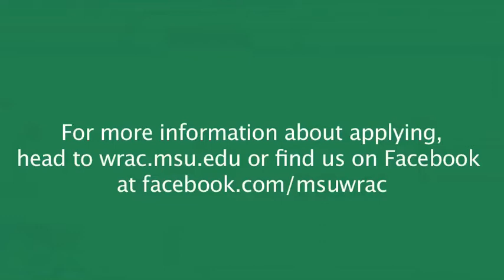WRAC Internship Spring 2011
Communications Management Intern
Hours: Approximately 10-15 hrs/week
Start Date: May 16, 2011
End Date: August 15, 2011 with a possibility of extending to other semesters
Supervisor: Laura Julier

Description:
The Communications Management Intern of the Writing, Rhetoric, and American Cultures department is responsible for implementing and maintaining both inter- and extra-departmental communication. This includes, but isn't limited to, developing promotional materials (web content, press releases, etc) and sustaining an active departmental presence inside social networks. This position requires a person who is outgoing and sociable and actively engaged with faculty, staff, students, and the public. Hours can be flexible, but ideally consist of 15 hours per week.
**Please note this is an unpaid internship.

Responsibilities

Working with a content management system;
Actively listening to "channels" of conversation (face-to-face, email, Facebook, Twitter, listserv, etc.) for significant and interesting conversations or observations amongst program members;
Attendance at and documentation of program events;
Researching stories by communicating with primary sources;
Writing in multiple genres (listserv messages, blog posts, press releases, social media updates, etc.) and cross-promoting that writing in other mediums;
Maintaining regular office hours.

Required Qualifications

Outgoing and social personality
Attendance of and participation in Writers' Bloc events
Presence in and working knowledge of social networks (esp. Facebook and Twitter)
Ability to edit and manipulate images (Photoshop, Gimp, Picnik, etc.)
Proficiency in Microsoft Office
Reference from at least one Professional Writing instructor

Desired Qualifications

Experience writing in xHTML and CSS
PW junior or senior, or graduate student
Ability to write in and maintain WordPress
Advanced Acrobat PDF creation skills

Application Process
Submit resume (with references), cover letter, and sample press release (or similar professional writing sample) to Laura Julier  by May 6 (for summer position) or August 5 (fall position).